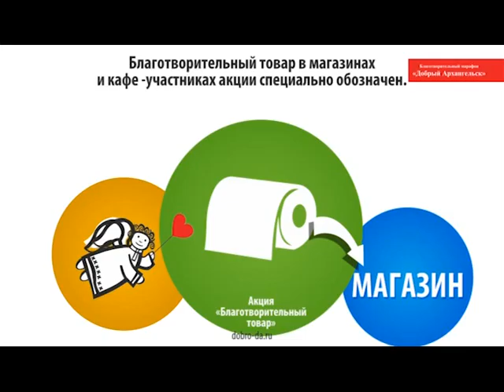Ролик акции «Благотворительный товар» (20 сек.)